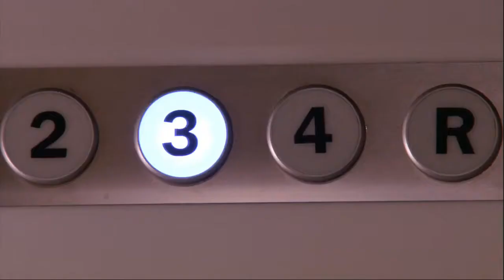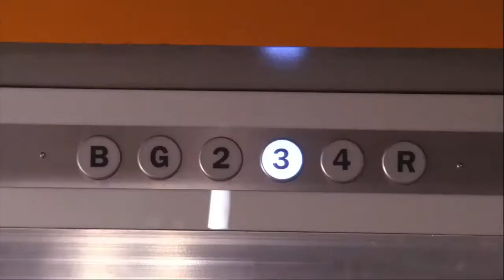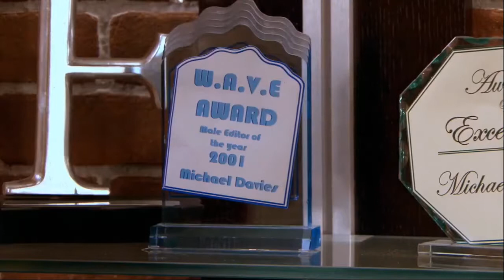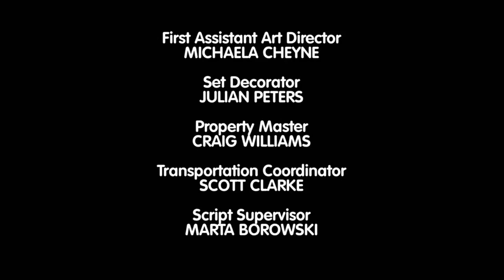Ultima barfa - Episodul 15 - Problema parintilor